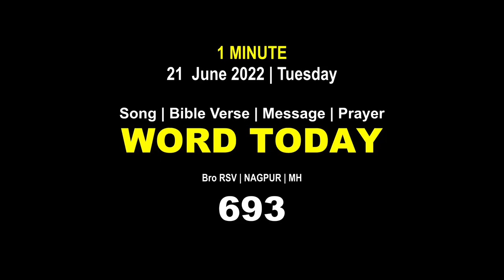Word Today-693 | Bro RSV | One-Minute Video Message (Malayalam) | 21 June 2022